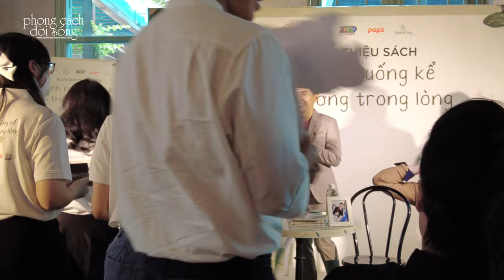CẨM LY hát mừng sinh nhật MINH DỰ | Ra mắt SÁCH "Mình ngồi xuống kể tổn thương trong lòng"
Phong Cách Đời Sống - Đọc tin mới Online - Phong Cách Tin Tức, Phong Các Sống
Kênh YouTube chính thức của Phong Cách Đời Sống. Đăng kí theo dõi kênh để xem những tin tức mới nhất:

Giấy phép số 37/GP-TTĐT do Sở Thông Tin và Truyền Thông TP. Hồ Chí Minh cấp ngày 04/06/2019.
Ghi rõ nguồn “Phong Cách Đời Sống” khi phát hành lại thông tin

CHỊU TRÁCH NHIỆM NỘI DUNG
Dương Kiều Diễm

CÔNG TY TNHH KKD - PHÒNG MARKETING
33 Đường 1E KDC Trung Sơn, X.Bình Hưng, H. Bình Chánh, Tp.HCM.